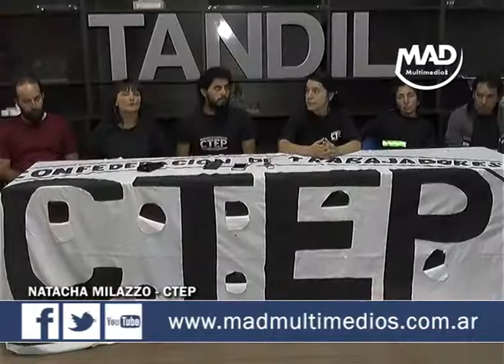MARCHA POR EL TRABAJO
La CTEP convoca a una marcha por el trabajo, para este jueves 14 de Diciembre. Dialogamos sobre esto con Natacha Milazzo, integrante de la CTEP.